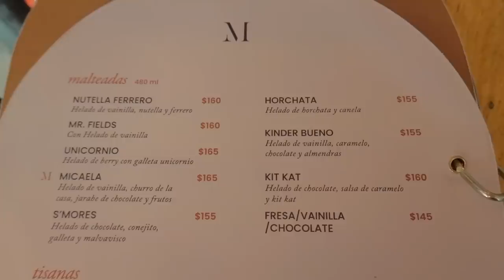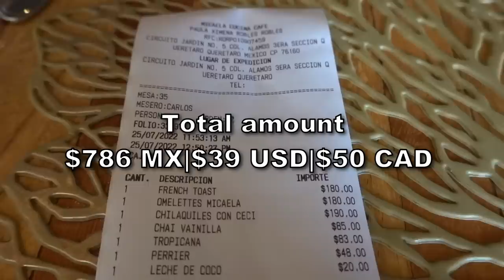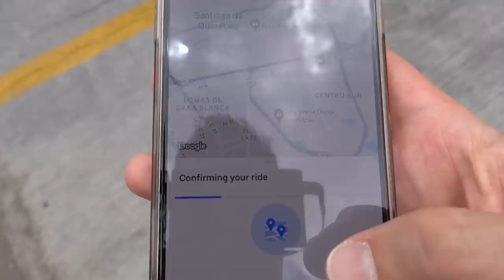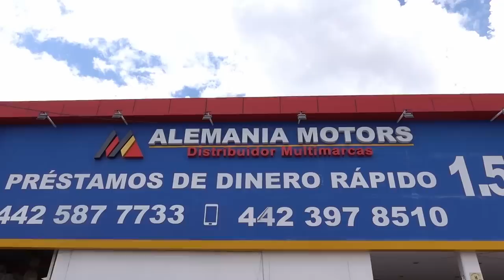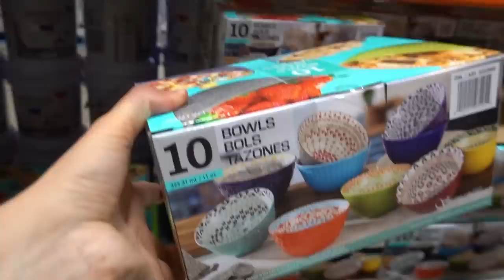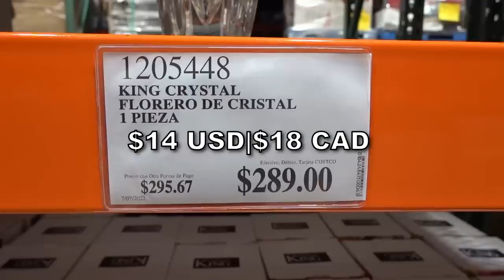Life as an AMERICAN / MEXICAN COUPLE living in QUERETARO MEXICO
Today we're taking you along with us as we go about our day in Queretaro, Mexico. This is a glimpse into our daily life in Mexico.

We are May and Jordan, a couple living in Queretaro. May is from Mexico and I'm from the United States and have been living in Mexico for about 4.5 years.

I've spent the past 16 months enjoying Querétaro and now you get to see the city from not just the perspective of a foreigner but also from the perspective of a local.

Come join us as we eat some awesome food, shop for a Lamborghini, and get into an "argument".